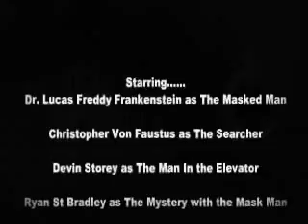In Search Of The Finger---Prologue to "the finger"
this is the prologue to the finger. a film by Dr. Lucas Freddy Frankenstein 2011